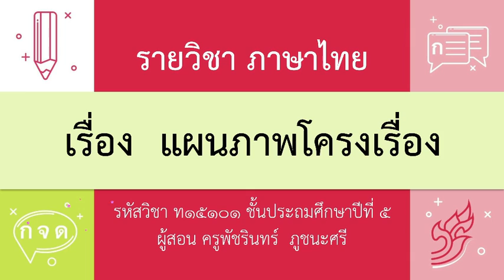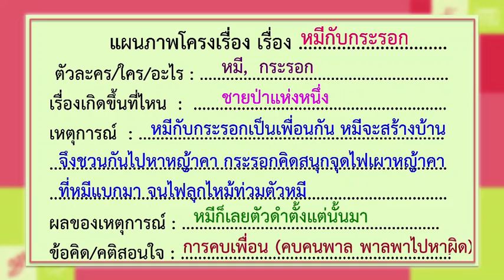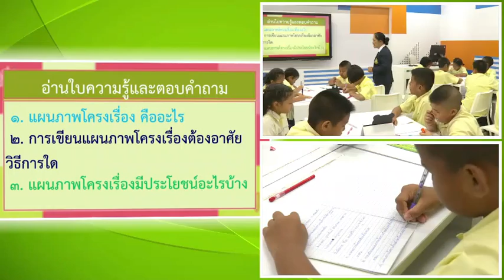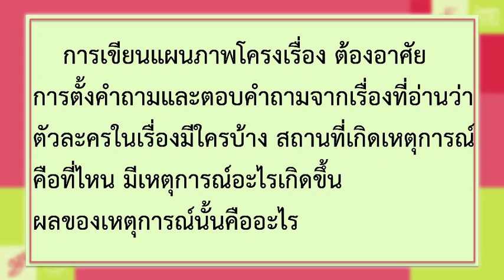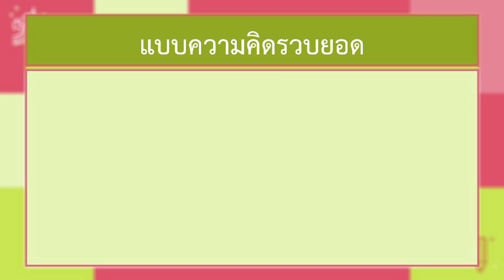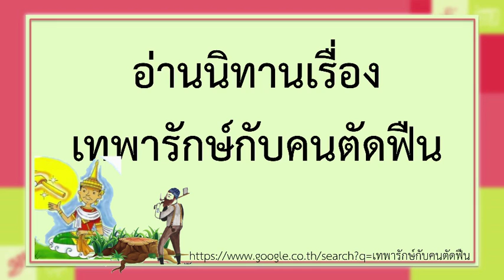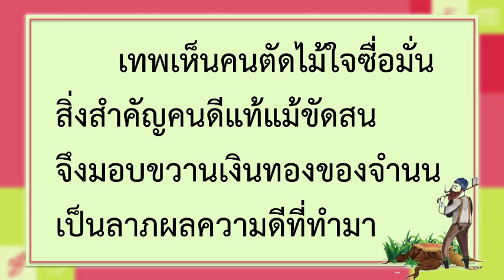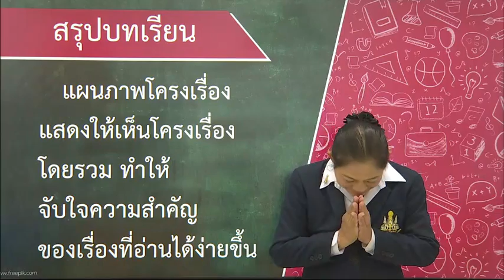DLTV ภาษาไทย ป.5|เรื่องแผนภาพโครงเรื่อง 1 วันที่ 15 ม.ค. 64เทอม 2/2563|เรียนออนไลน์